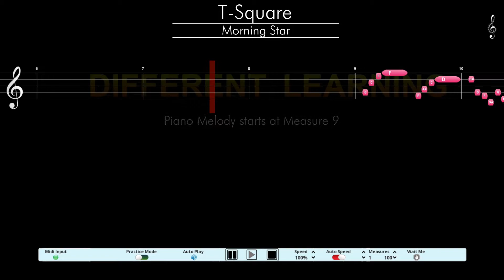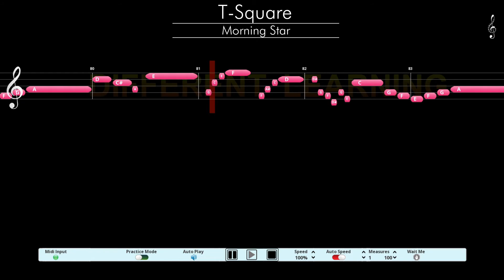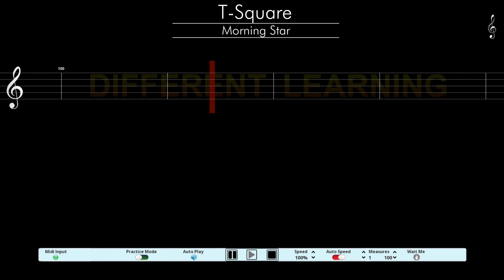T Square - Morning Star - Piano Tutorial Easy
Learn how to play with this piano tutorial in an easy way.

Request your favourite song to prepare a video tutorial.